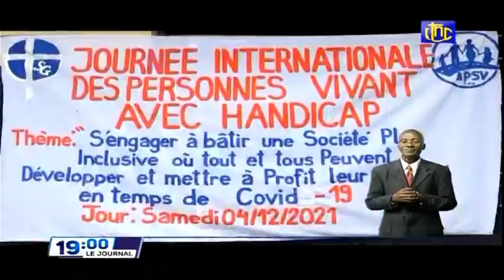🔴RDC : SUIVEZ LE GRAND JOURNAL DE CE LUNDI 06.12.2021 RTNC EDITION 19H00